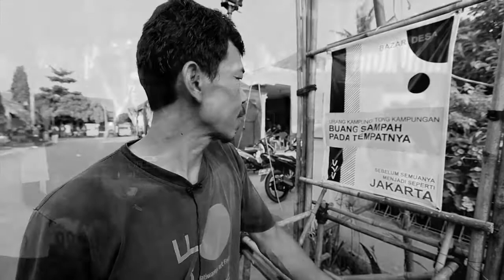111 jatisura-indonesia pusaka